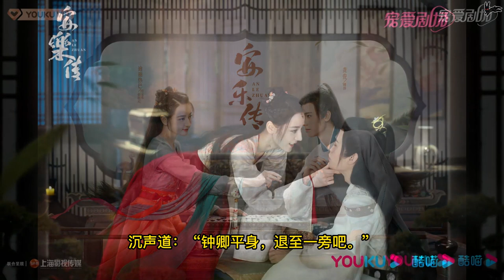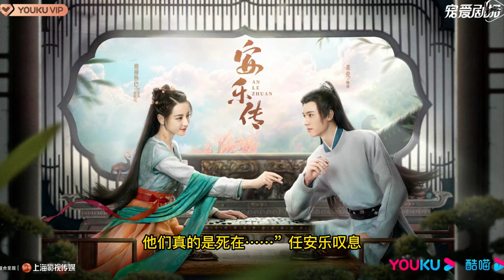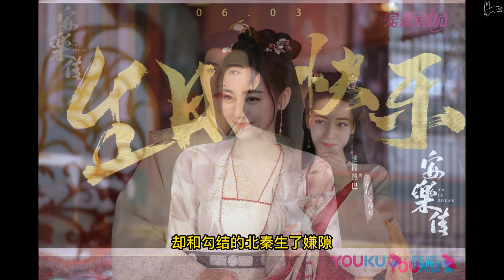《安乐传》原著小说《帝皇书》第79章 - 钟海在朝堂上说出当年八万帝家军埋骨青南山下，是他们青南城守将所为？震惊朝堂！| 女土匪安乐寨寨主任安乐想嫁给太子韩烨当太子妃